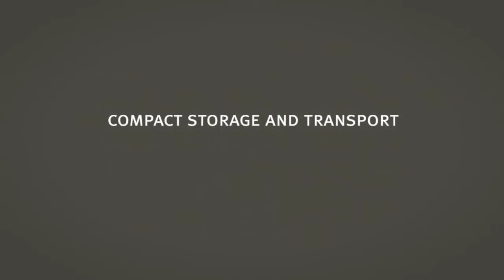Matu Office Furniture - Nucraft Agility Conference/Traning Tables HD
Agility moves. These reconfigurable, collapsible training tables feature an elegant blending of form and function into a single product. The individual tables can be formed into a U-shape, oval-shape, or rows for a classroom setting. Their crisp, clean lines create a signature statement wherever reconfigurable tables are needed.